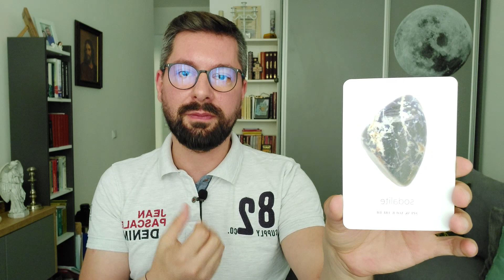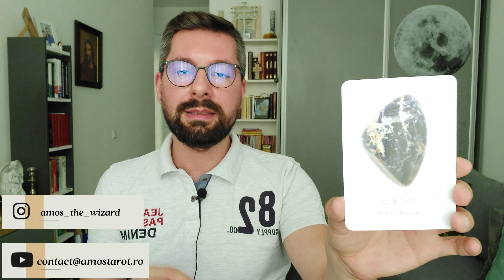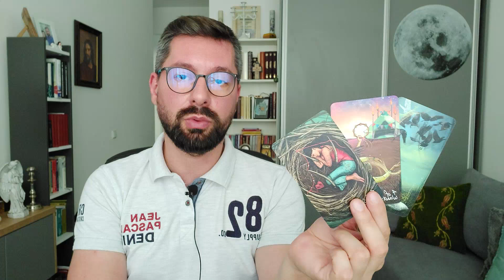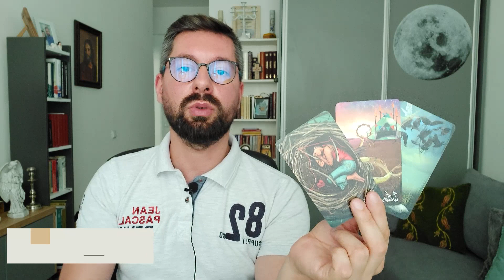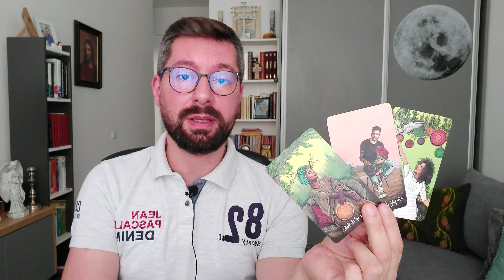♉TAUR-AUGUST- PRIVESTE ADEVARUL SI FII ATENT IN JURUL TAU! DUMNEZEU VREA CA TU SA VEZI ASTA!⭐🌛🌜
⭐TAUR-AUGUST 2021.
🟠Poti urmari acest clip daca ai Soarele, Luna, ascendentul,NN sau oricare alta planeta in aceasta zodie.

❗Va rog sa luati in considerare ca aceasta citire este una generala, bazata pe energia colectiva, asadar exista posibilitatea ca nu toti sa empatizati cu mesajele oferite aici si acum.
Totul este bazat pe energie colectiva cat si pe o intuitie dezvoltata.

🟡ᴅᴀʀ ᴅɪɴ ᴅᴀʀ ꜱᴇ ꜰᴀᴄᴇ ʀᴀɪ!
Dacă doresti sa contribui cu o suma modica la dezvoltarea canalului meu de youtube ,o poti face prin Pay Pal la adresa:
🔴Nu uita saapesi butonul de SUBSCRIBE si CLOPOTELUL  pentru a primi notificari in timp real si pentru a fi la curent cu tot ceea ce postez (Abonarea si vizionarea sunt gratuite ).